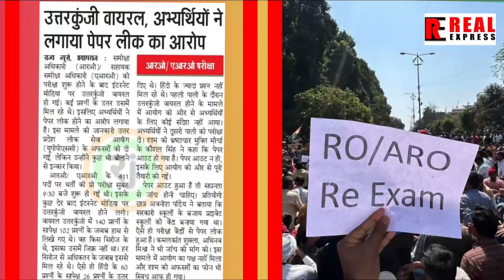किसानों और बेरोज़गार युवाओं की दुश्मन बनी भाजपा, kisan || Unemployment || Youth || UP Police Exam